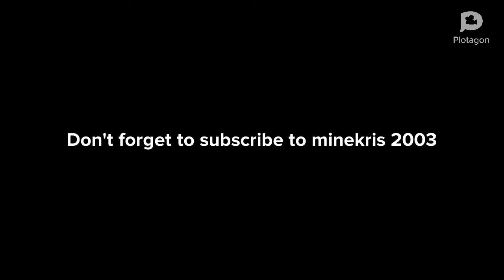Plotagon: Ćhipoco’s song!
Hyena is back! Ćhipoco likes to sing a song in school.